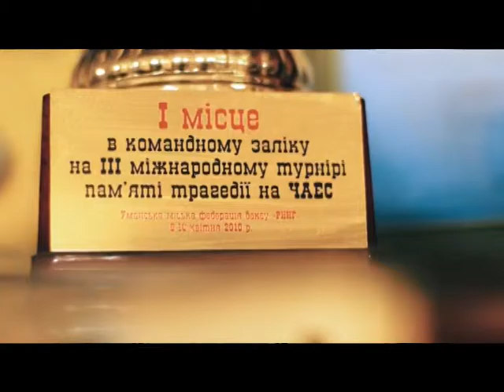Факультет фізичного виховання